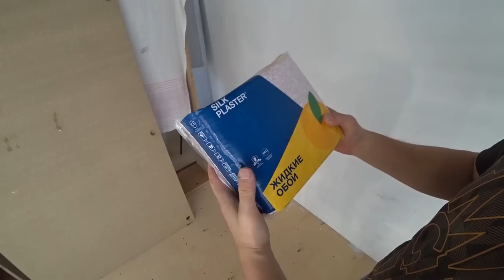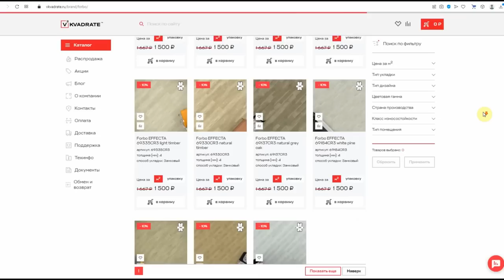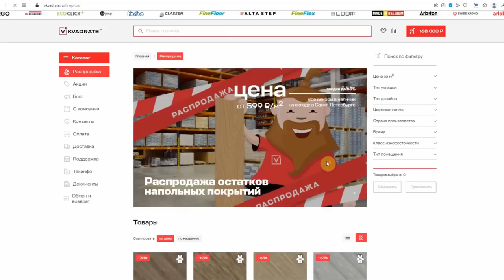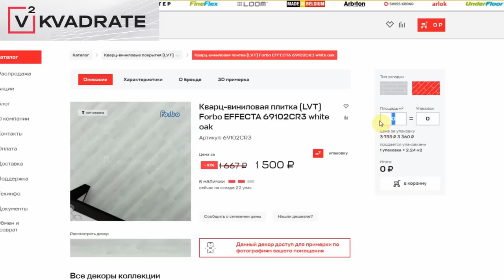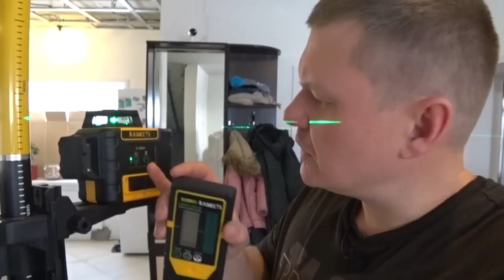Система из гипсокартона для парящего потолка, исправляем основные ошибки, плюс смета.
✔ Платформа Друзья, как обещал в этом выпуске выложу промежуточную смету по потолкам из гипсокартона. А так же попробую исправить ошибки, которые были мною допущены в начале своих работ.
В преддверии отделки полов, хочу поделиться сервисом быстрой доставки напольных покрытий, на котором мы закупили кварц винил по ссылке ниже.

По уровню Kaiweets KT360A, KT-100P и LR100G.

Так же, что бы Вам не искать по всем выпускам, выложу тут ссылки на те комнаты, которые уже сделаны.
 Комната 1. Элина
оттенок 1041
62,2 м.кв.
Комната 2 Никита
оттенок 1033 светло голубой
60 м.кв.
Комната 3 Наша спальня
оттенок 1037 жемчужно серый
72 м.кв.

00:00 Компрессор, и Помпа, интересны ли обзоры?
00:55 Первая ошибка по конструкции потолка
1:50 Женя занимается лестничным маршем
3:16 Выбираем напольные покрытия
6:12 Почему такое крепление ругают?
7:50 Фиксирую крепеж правильно
16:48 Снимаем вытяжку
12:30 Вы спрашивали про штангу и уровень.
19:03 Мои мысли по гипсу